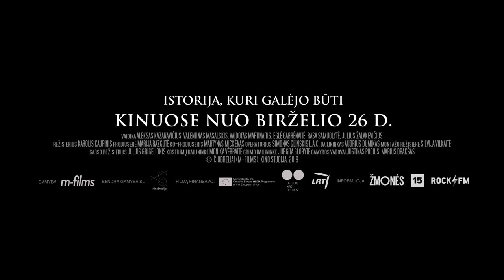Nova Lituania | trailer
2019 | fiction | 97 min. | Lithuania

During the interwar period, a Lithuanian geography professor tries to convince the government to establish a backup state overseas, in order to save their country from ruin. However, the idea is mostly mocked and opposed. Still, there is hope in the secret support from the elderly prime minister. The men debate who they should save – others or themselves?

Director: Karolis Kaupinis